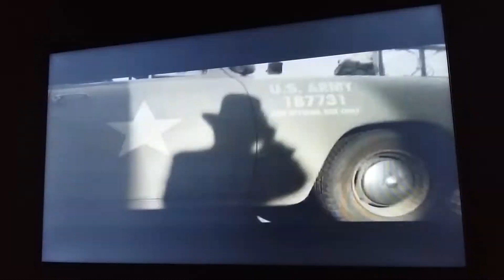Fin de Film Zone - Inicio de FXM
Fin del canal famoso canal Film Zone o The Film Zone como se le llamaba anteriormente, y en su lugar es reemplazado por FXM.